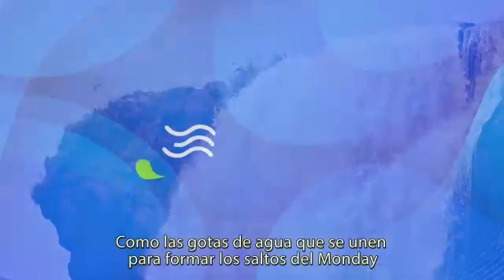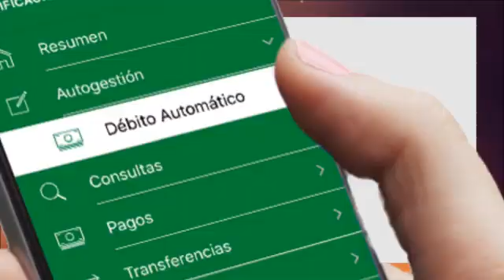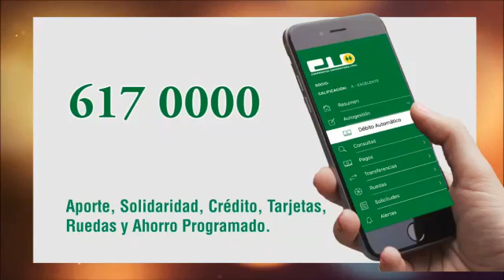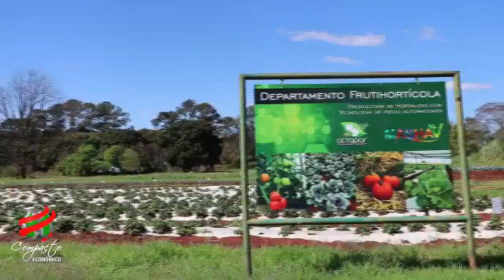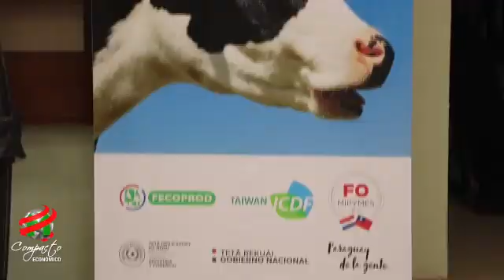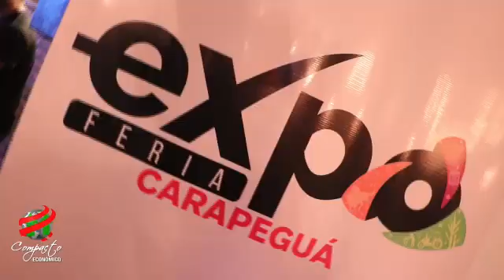Compacto Económico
Marketing, emprendedurismo y mucho más hoy en el programa líder del sector empresarial.